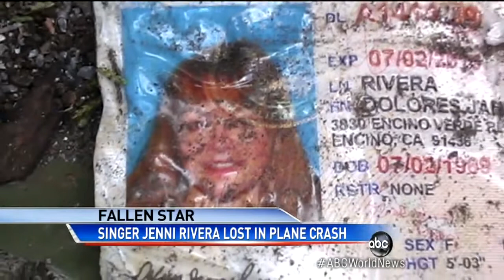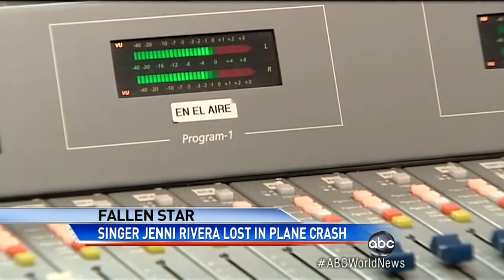Jenni Rivera Dies in Plane Cras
Rivera, a rising star in Latin America, was about to make her big debut on American TV.